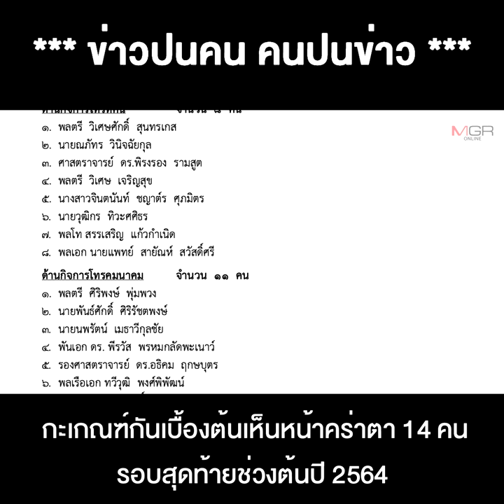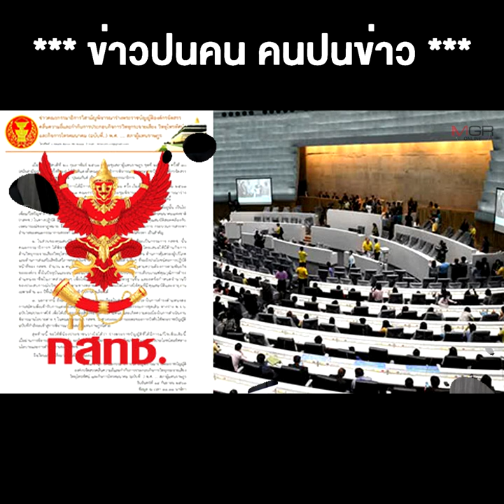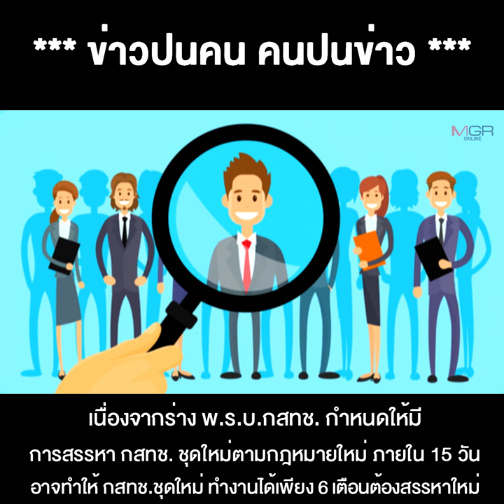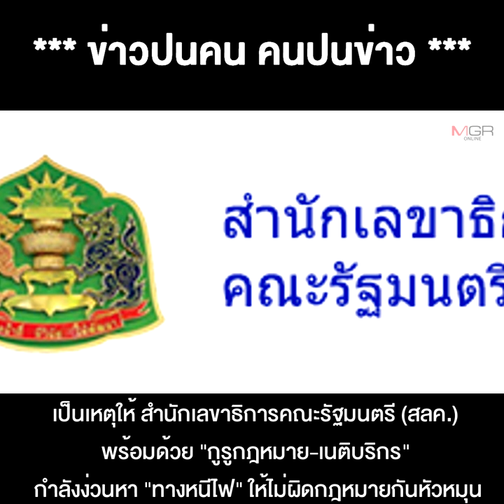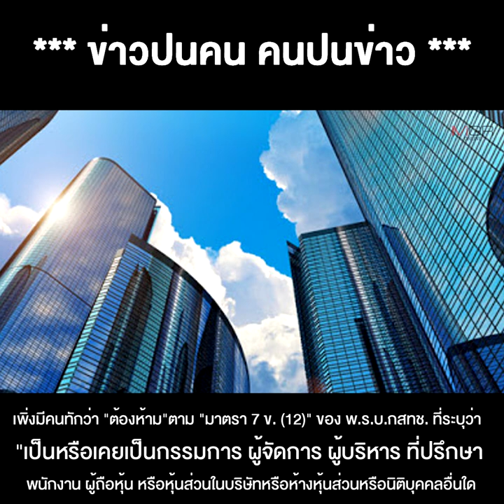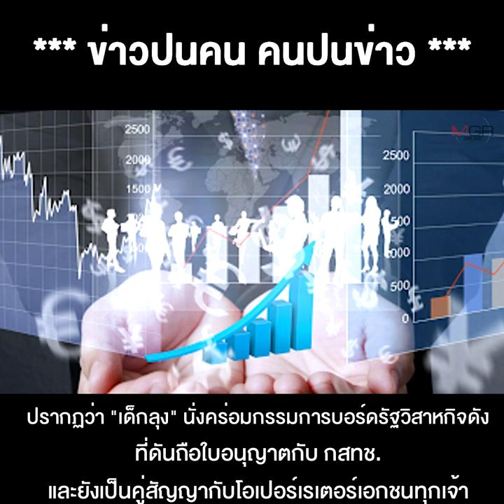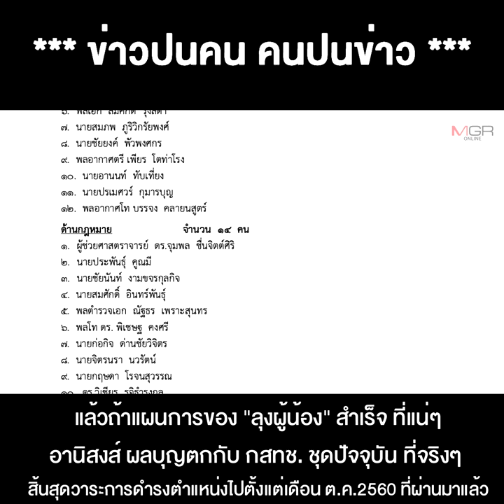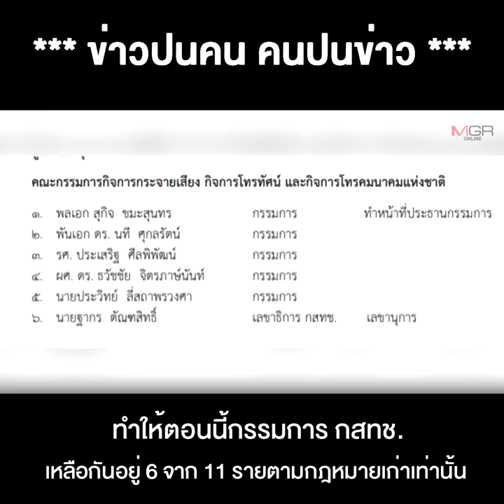สงครามตัวแทน !? ศึกชิง“อาณาจักรสายลม” จ่อล้มสรรหา “กสทช.”ชุดใหม่อีกรอบ !!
21/12/2020 สงครามตัวแทน !? ศึกชิง“อาณาจักรสายลม” จ่อล้มสรรหา “กสทช.”ชุดใหม่อีกรอบ !!
**สงครามตัวแทน!? จ่อล้มสรรหา “กสทช.” ชุดใหม่อีกคำรบ จับตา “ลุงผู้น้อง-ลุงผู้พี่” ระเบิดศึกชิง “อาณาจักรสายลม” เหตุเด็กในสังกัด “ลุงผู้น้อง” ส่อร่วงตั้งรอบคุณสมบัติ จนต้องหาเรื่องคว่ำทั้งกระบิ ส่ง “กสทช.รักษาการ” สร้างประวัติศาสตร์อยู่โยง 10 ปีเต็ม